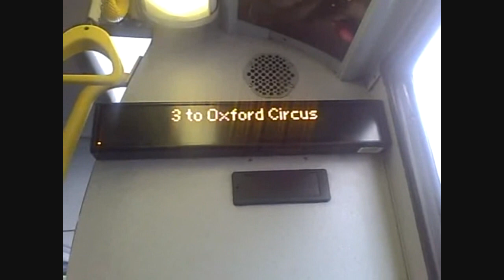1 Minute Countdown (iBus)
It was a random idea. Please Comment and rate.